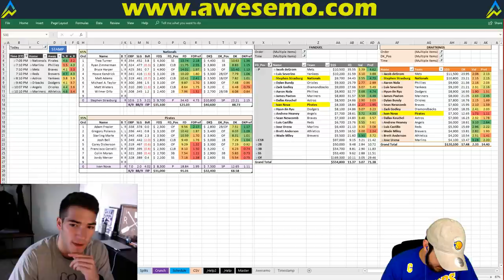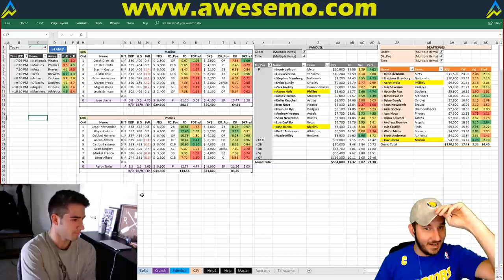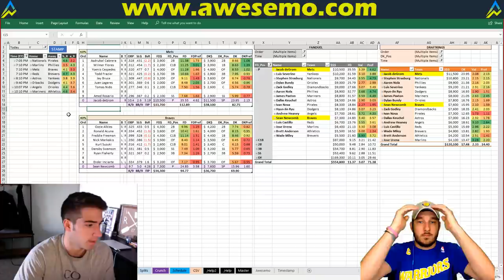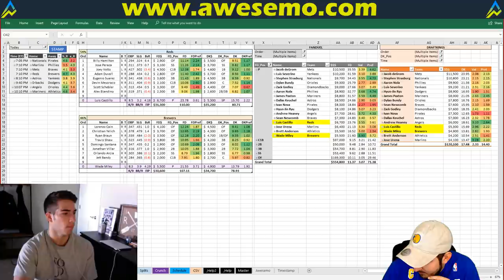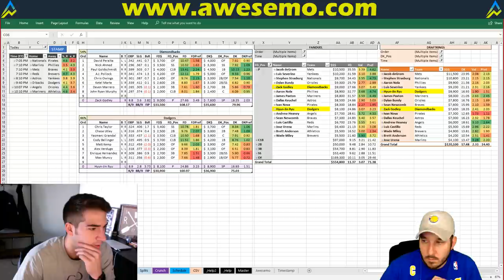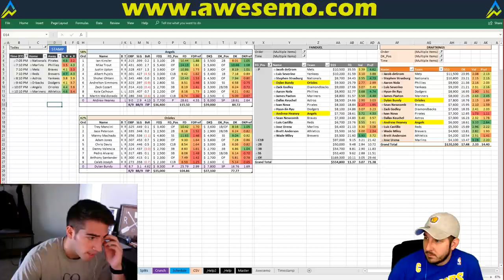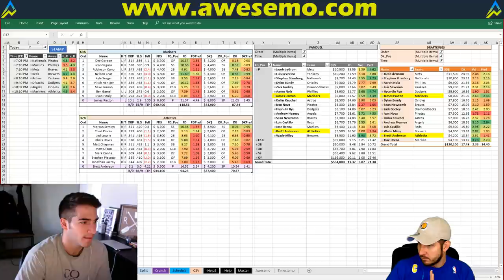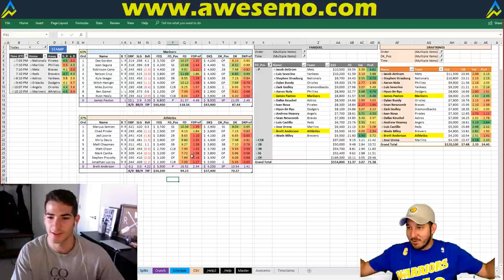MLB DFS Strategy | Wednesday 5/2 | FanDuel & DraftKings | Awesemo.com